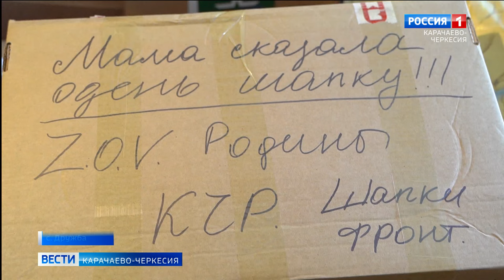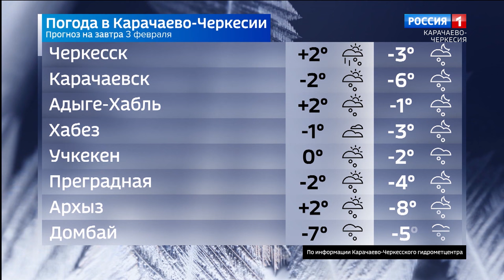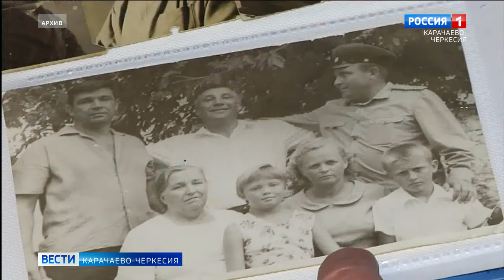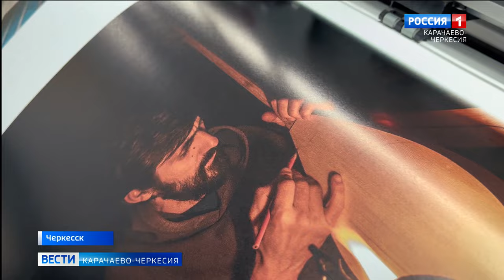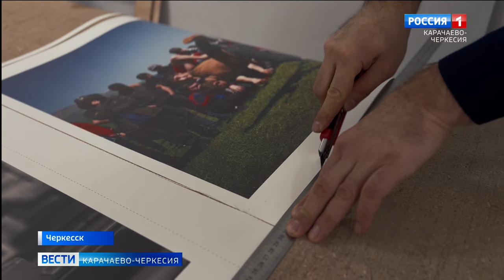Вести Карачаево-Черкесия 02.02.2024